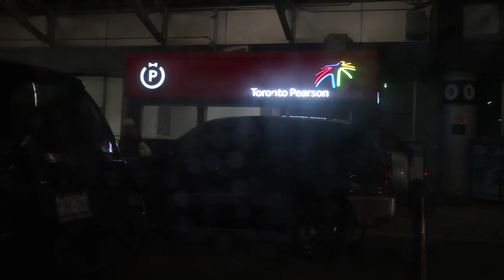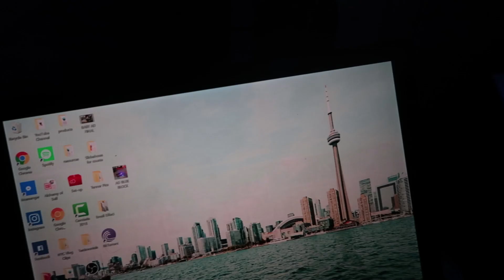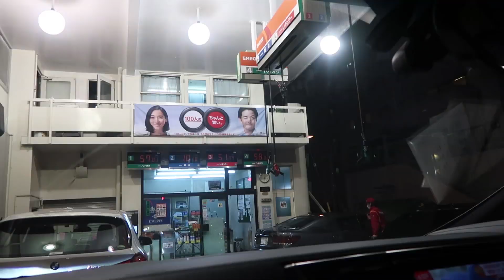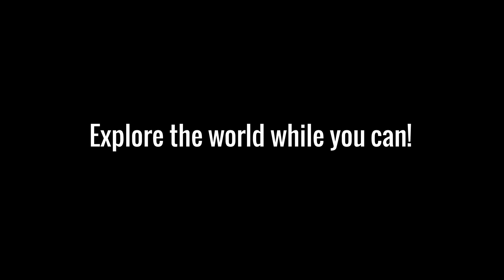First time in Tokyo (Vlog)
**About Me:**

Hi, I’m Splash!

What began as a one-time project quickly grew into something incredible. I built a 7-figure email marketing agency that has helped clients generate over **$100 million in revenue**, all while transforming my life and taking care of my family.

Now, I’m on a mission to share everything I’ve learned. I’ve already helped **thousands of people worldwide** master email marketing and start their own journeys to financial freedom, and I hope these videos inspire and guide you to do the same.

If you're looking to start or scale your own business, especially in email marketing, you’re in the right place. Get my free email marketing playbook:

Since 2019, I've helped 1000s online start and scale email businesses and make money online. If you want to join our paid mentorship, apply below:

Hi, I am Parikchhit Basnet. Also known as Splash online.

I started my journey when I was 16 years old trying out all these different business models like dropshipping, affiliate marketing, SMMA...but nothing worked out for me until I focused on 1 high income skill.

That skill was email marketing.

What started as a 1 time project turned into an empire with our business generating our clients over $100,000,000 in email revenue while taking that agency to 7 figures by myself.
This skill is what has allowed me to take care of myself and my family.

Not only that, I've been able to help 1000s of others do the same all around the world. Hope these videos help you grow :) Want to join our mastermind?

Some of my resources/links:
Freelance Freedom Formula ($47 course showing you how to start your career as a email marketer)

I started my journey when I was 16 years old trying out all these different business models like dropshipping, affiliate marketing, SMMA etc. but nothing worked out for me until I focused on 1 high income skill. That skill was email marketing.

What started as a 1 time project turned into an empire with our business generating our clients over $100,000,000 in email revenue while taking that agency to 7 figures by myself. This skill is what has allowed me to take care of myself and my family.

Email marketing is the best business to start online in 2023. It is one of the best ways to make money in 2023. Whether you are in school or college, working a 9-5 job, or need a part-time side hustle, email marketing is the easiest and best way to make money online.

Not only that, I've been able to help 1000s of others do the same all around the world. Hope these videos help you grow :)